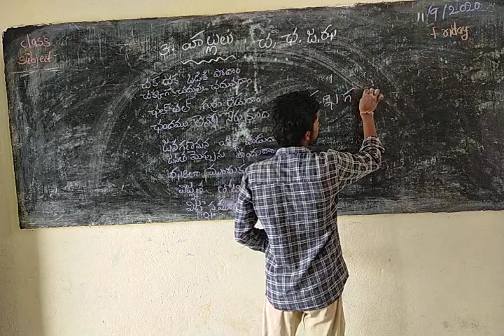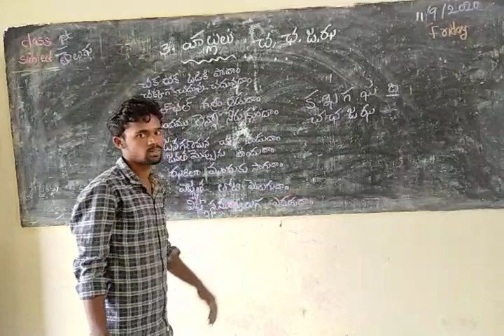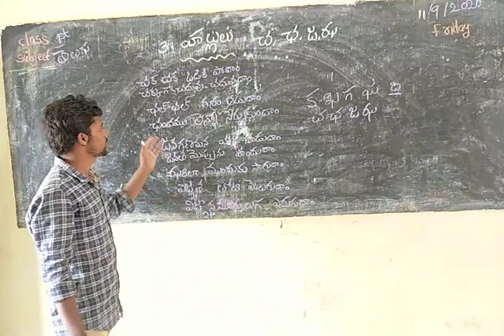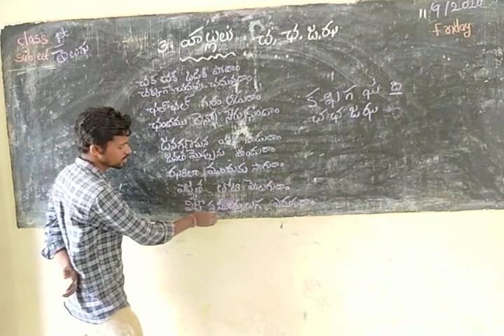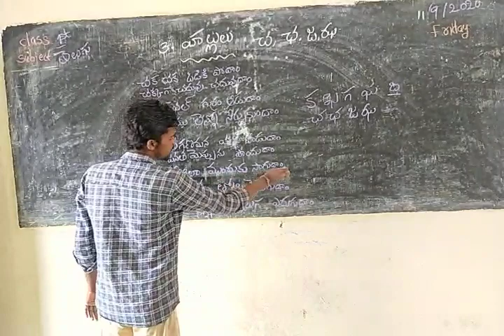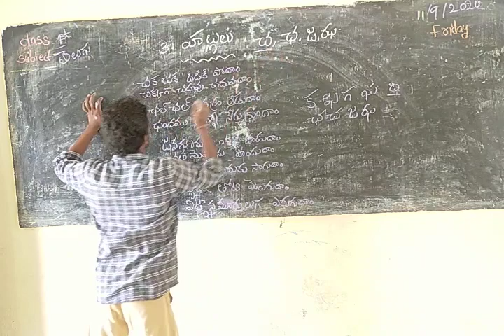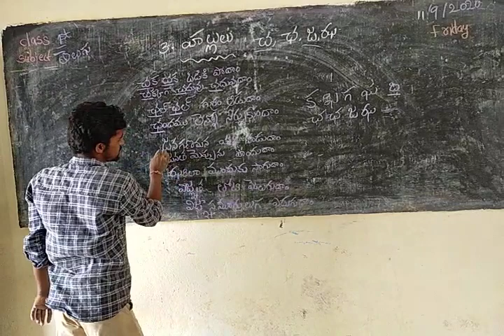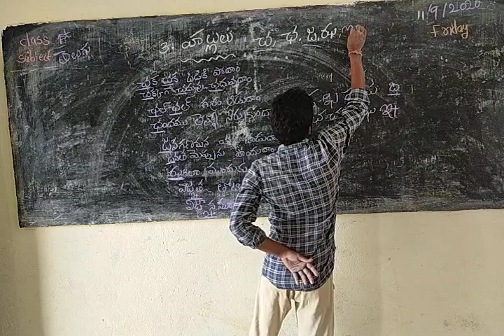1st class Telugu